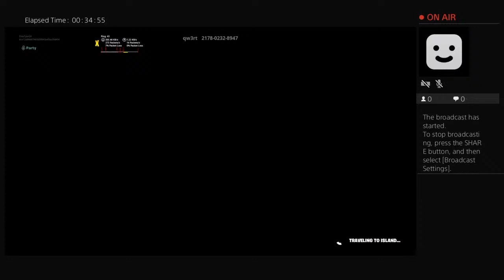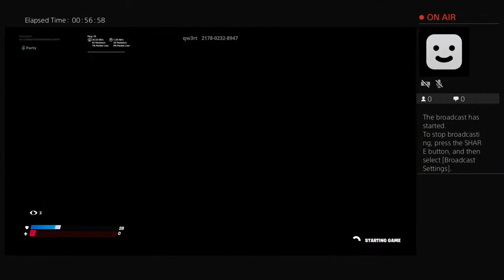Tyler playing solo